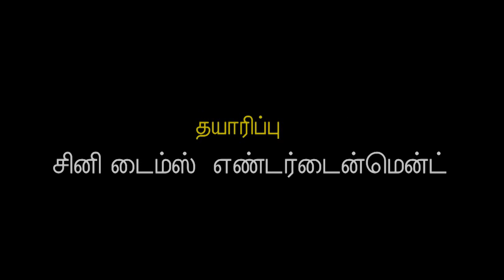KELADI KANMANI SUN TV EPISODE 377 02/07/2016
Keladi kanmani Episode 377

DIRECTOR : P.SELVAM

EDITOR : BALA [PONDY]

SOUND ENGINEER : GANESH

KELADI KANMANI TELEVISION SERIES UPLOADED BY CINE TIMES ENTERTAINMENT